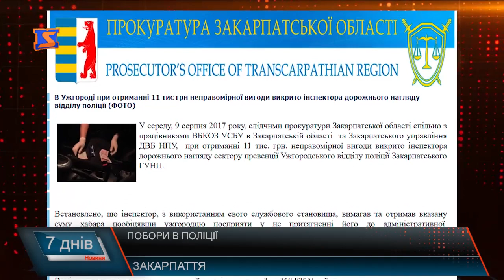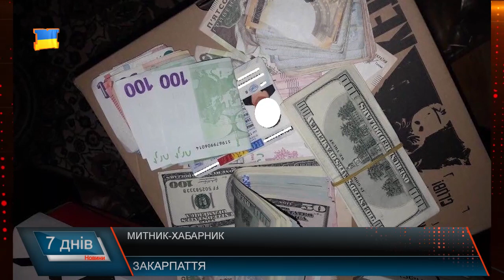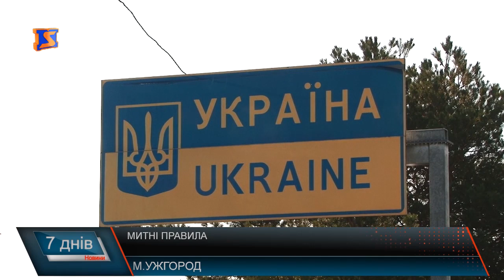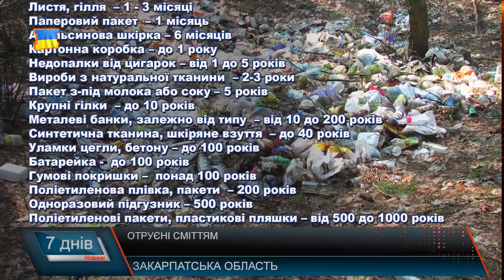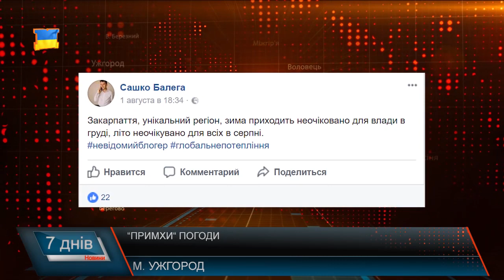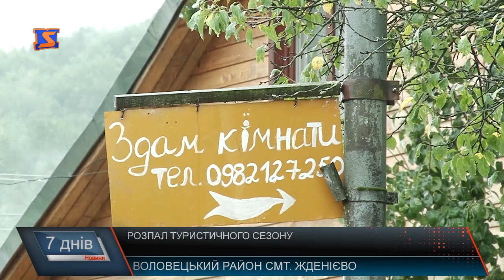Підсумкова програма «7 днів» за тиждень 7 – 13 серпня 2017 року.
Щоп’ять днів. Пересічка, митниця та машини
Компенсація наслідків. Через рік після стихії
Ринок нерухомості. Кредити, оренда та ціни
Отруєні сміттям. Людська вина?
Спадщина ЮНЕСКО. Скарби Карпат
Також про те, що африканську чуму свиней все-таки виявили на Закарпатті, про те, що і чому провокує зміни в екології, що заважає розвитку туризму у високий сезон, та хто про рахунки в іноземних банках. Про це та про інше – у випуску підсумкової програми «7 днів» за 13 серпня 2017 року